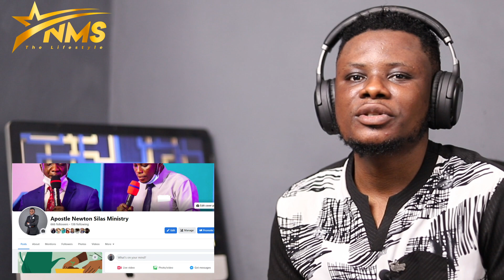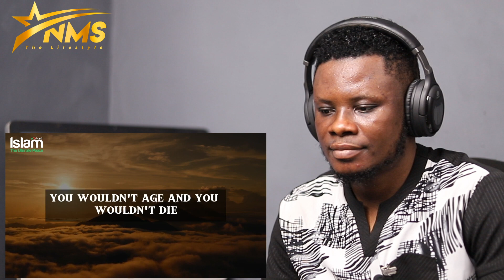TAUBAH IS A GIFT FROM ALLAH TO BELIEVERS SHEIKH MUFTI MENK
⚠ IMPORTANT DISCLAIMER: IF you don't like any of my uploads for whatever reason, please don't make a scene - contact me here on YouTube by sending me a private message or send me an e-mail & i will happily cooperate and take it down!

We make these videos to motivate people and inspire them for better workout. Our understanding is that it is in correlation to Fair Right Use, however given that it is open to interpretation, if any owners of the content clips would like us to remove the video, we have no problem with that and will do so as fast as possible.

1)This video has no negative impact on the original works (It would actually be positive for them)
2)This video is also for teaching purposes.
3)It is positively transformative in nature.
4)I only used bits and pieces of videos to get the point across where necessary.